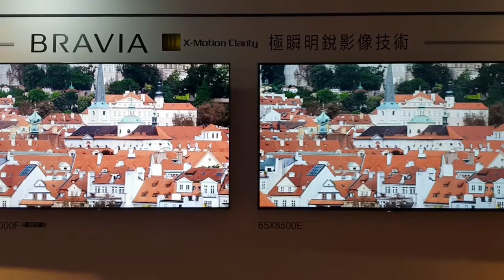Sony BRAVIA 2018 - X-Motion Clarity極瞬明銳影像技術